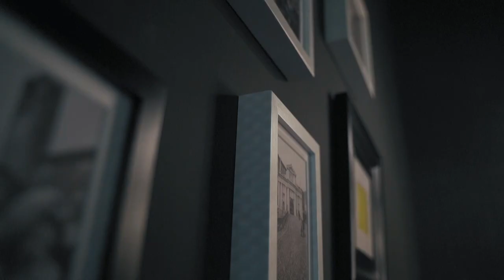Zakelijk vloggen Video transities voor swung in je vlog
Video transities of te wel de overgang van het ene naar het andere beeld in je video. Ook als je zakelijk vlogt kun je de aandacht van de kijker langer vasthouden door deze eenvoudige tips toe te passen in je volgende video

Beter vindbaar op YouTube.
Na deze training kun je al jouw YouTube video’s op de juiste manier uploaden zodat ze beter vindbaar zijn en meer bekeken worden.
Download het: Beter vindbaar op youtube werkboek met:
– Overzichtelijke checklist
– Vier video’s
– Schermafbeeldingen met aanwijzingen

FLORUS V
Ik ben Florus Verdysseldonk en ik maak professionele video's voor ondernemers die impact maken. Voor mij is de camera meer dan een tool om video's te maken.

Met mijn camera kom ik dichtbij. Dat is spannend en maakt veel los. Daarom heb ik een nauwe relatie met al mijn klanten. Het gaat altijd over iets wat echt raakt en dat gevoel komt dan ook weer terug in de video zodat deze ook echt laat zien waar mijn klanten voor staan. Een professionele video is een next level voor je bedrijf maar ook een next level voor jezelf.

Ik heb dyslexie dus mijn brein werkt in beelden, sferen en energie.